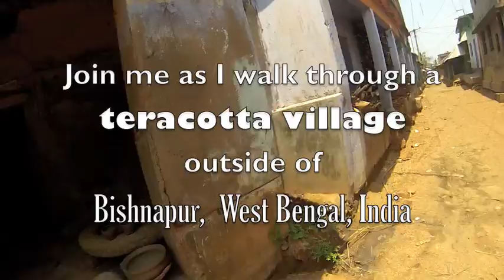Indian Teraa Cotta Village (1/3)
This is the first of my three videos of me walking through the teracotta village we visited just outside of Bishnapur, West Bengal, India. I had a ton of fun laughing with the women and kids. lol I even make a complete dork out of myself in one of them (but I'm not telling you which one).